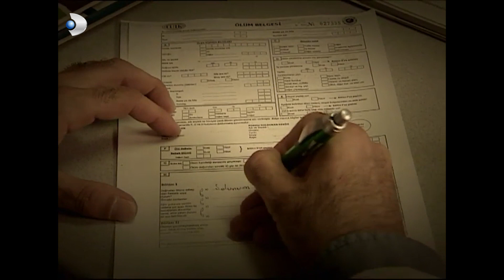Güven Hediyesini Beğendi mi? - Kavak Yelleri 91.Bölüm